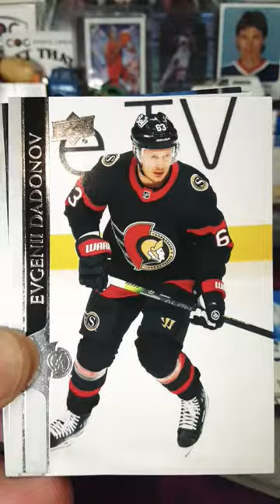2020-21 Upper Deck Hockey Quick Pack Rip! Young Gun Pull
My Retro Young guns hunt continues...we'll rip this 2020-21 Upper Deck Extended Hockey!!
What will we get?